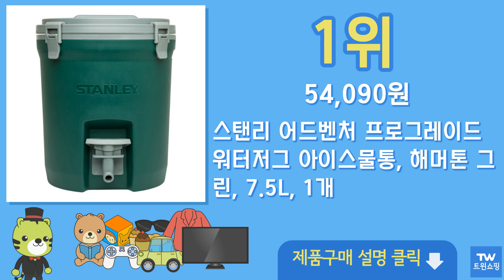워터저그 아이스물통 추천 순위 Top10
구매링크

1위  스탠리 어드벤처 프로그레이드 워터저그 아이스물통, 해머톤 그린, 7.5L, 1개  54,090원

2위  스탠리 어드벤쳐 워터저그, 화이트, 7.5L, 1개  46,570원

3위  투데이리빙 3리터 대용량 워터 디스펜서 수도꼭지 카페 감성 저그 가죽 스트랩 음료 보관 손잡이 디스팬서 홈카페, R99966A(투명, 1개, 3L  13,820원

4위  스탠리 어드벤처 프로그레이드 워터저그 아이스물통 3.8L, 해머톤 그린, 1개  55,580원

5위  [국내제조] 미타 감성캠핑 워터저그 스탠드 3.4L 식약청통과, 1개, 베이지  39,900원

6위  Mochae 보온보냉 스텐물통 워터저그 대용량 보온보냉물통 캠핑물통 식수통 여행용 등산, 1개, 아이보리, 6L  27,310원

7위  코스모스 보냉 물통 캠핑 얼음통 워터저그, 진녹색, 7.6L  39,800원

8위  미타 캠핑 워터저그 디스펜서 3.4L, 1개, 그린  39,900원

9위  스탠리 어드벤쳐 워터저그, 네이비, 7.5L, 1개  62,540원

10위  CNTCSM 접이식 워터저그 물통 캠핑 대용량 휴대용 물주머니 개, 20L*2 × 1개, 1개  32,050원